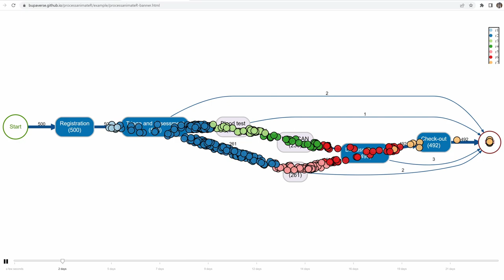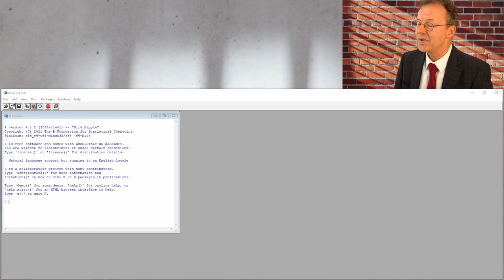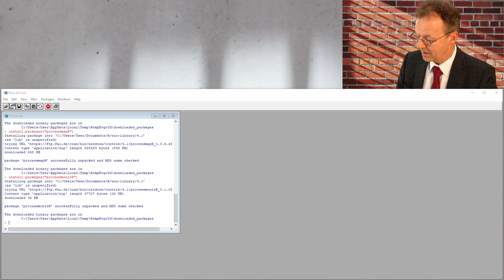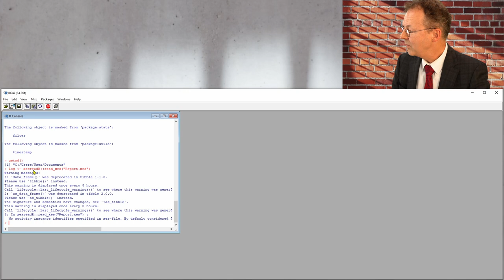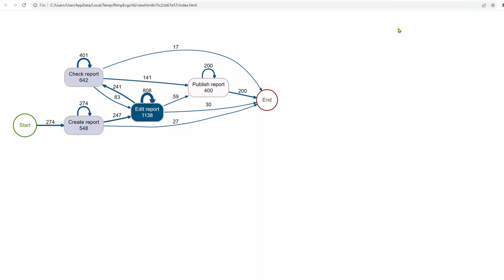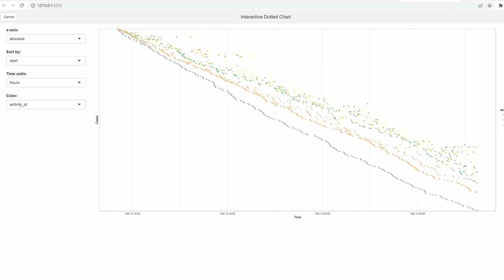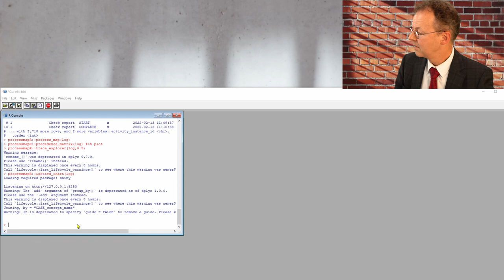bupaR: Process Mining with a Capital R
bupaR, an R package for process mining, and an extension called processanimateR. The fact that bupaR is embedded in R provides us with the possibility to represent statistics on our data that are not necessarily process-related. The process animation is at an esthetic level that is far beyond other open-source solutions. We demonstrate the capabilities with an XES file that can be found in the supplementary material.

This is Video Number 31 in the series on Business Process Automation. You can find supplementary material on github:
Click on "Code"/Download zip to get the whole package.

0:00 - Introduction
1:25 - Install bupaR Packages
2:51 - Load XES File
4:09 - Demo of bupaR Functionality
5:48 - Install Process Animator
6:29 - Animation of Process Log
7:01 - Conclusion